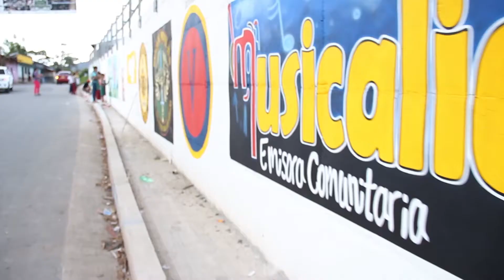UNA PINCELADA POR LA PAZ